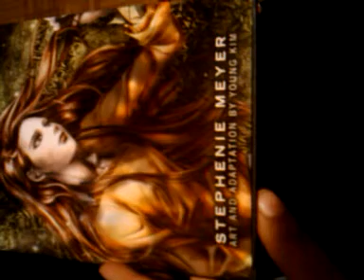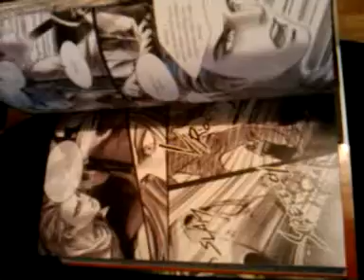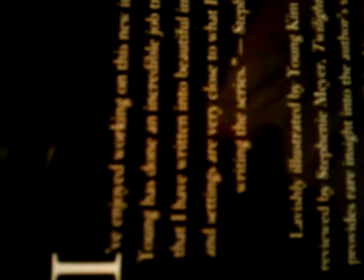Twilight Graphic Novel